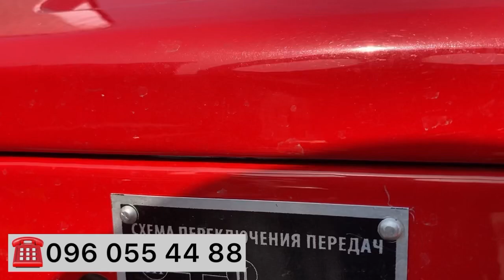За скільки, само дешевше можно взяти надійний трактор?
Номер для довідки - 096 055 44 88